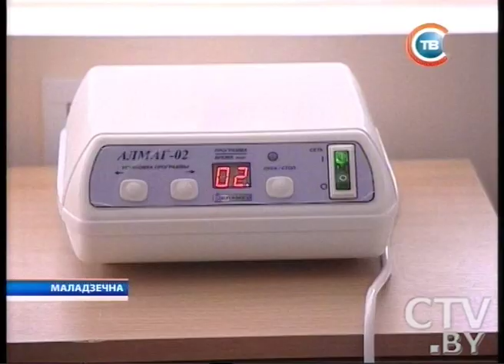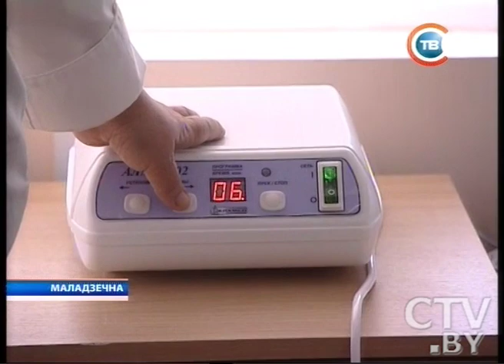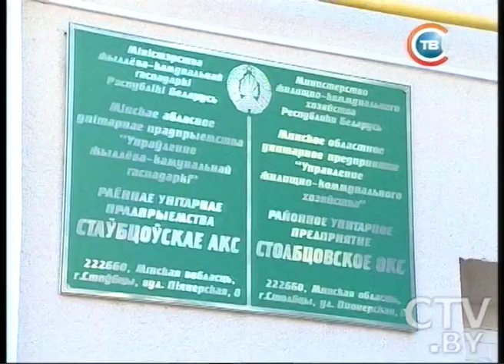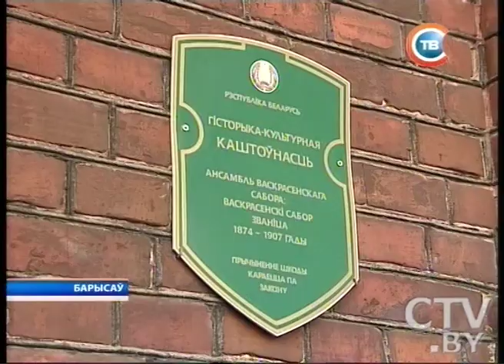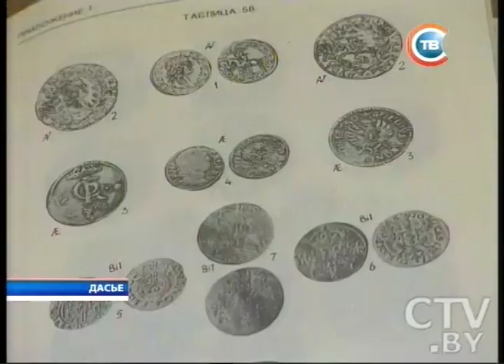CTV.BY: "Минщина" 05.09.2014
Под Слуцком в ДТП погиб 30-летний мужчина
После капитального ремонта в Молодечно открылась 2 районная больница